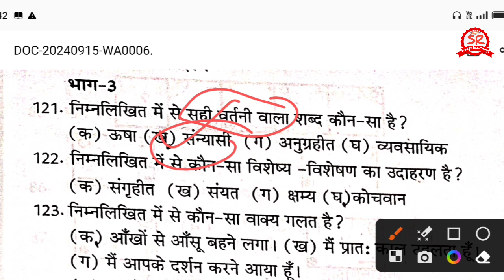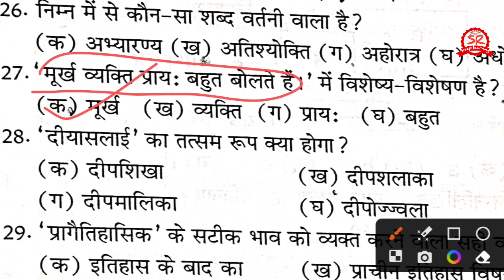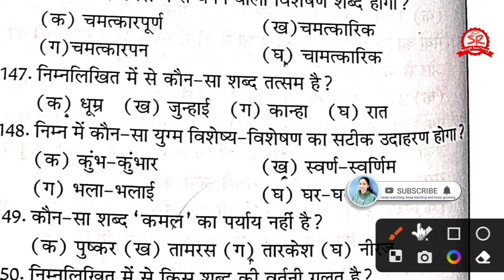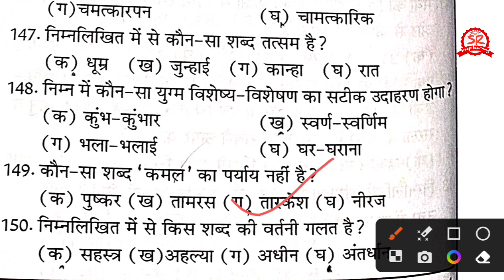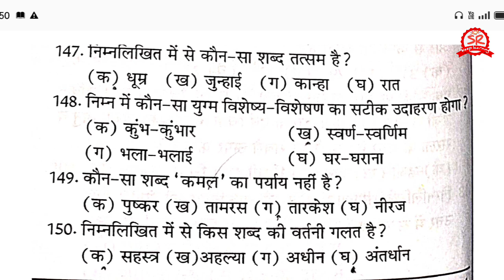ukpsc Exam | हिन्दी प्रैक्टिस सेट 1 | most important mcqs questions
ukpsc syllabus
uksssc exam
gk tracker

Hello Friends.

iss video mein maine hindi paper practice set ko detail mein samjhaya hai. Jo bahut important hain...

.or bhi video hain Jise aap playlist ya discription se direct dekh skte hain. I hope aapko psnd aayega...

Friends...
ukpsc exams general awareness se related hote hain.
Friends...